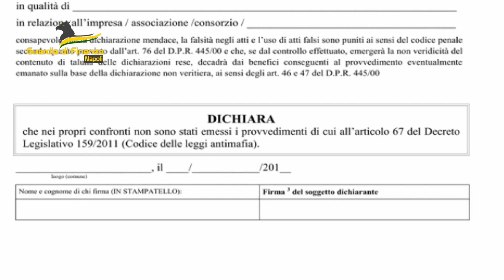Indebite percezioni di contributi e finanziamenti pubblici connessi all'emergenza covid19.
GDF Napoli ha eseguito un provvedimento di sequestro preventivo finalizzato alla confisca, anche "per equivalente", di beni nei confronti del figlio di un esponente di un noto clan attivo nell'area nord del capoluogo campano. NoiconVoi